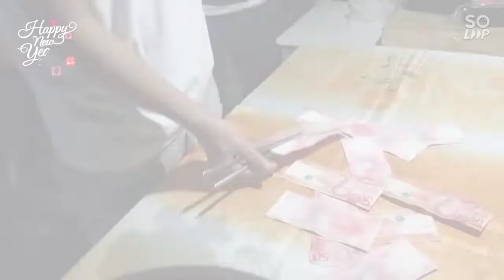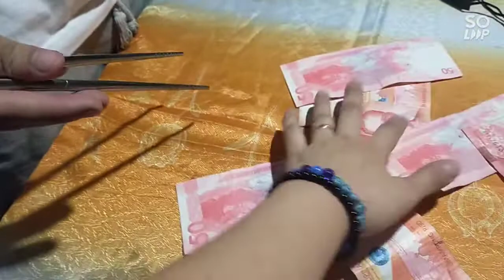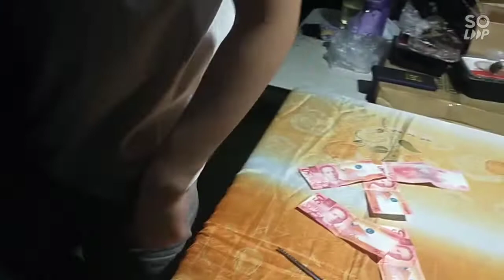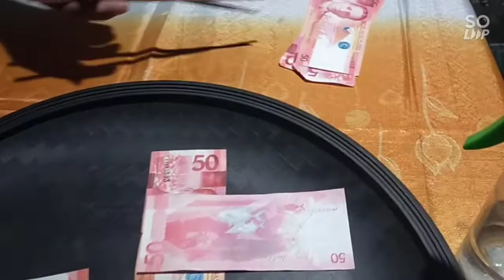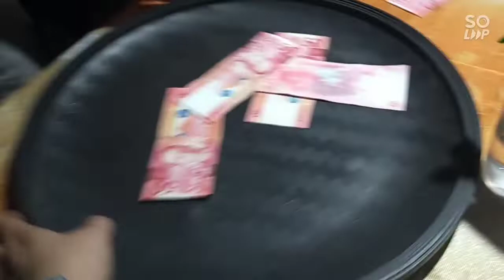CHOPSTICKS PERA CHALLENGE | NEW YEAR'S GAME...ANG SAYA KASI ANG DADAYA PA DIN NILA 😂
Kahit small amount lang ito naging sobrang saya...sakit ng lalamunan ko kakasigaw 😂 ang saya kasi ang daya ni Mama 😂hahaha...love you all!  Good health,long life,happy life and wealth for all of us this 2022 and the coming years...Praying for Covid to end.🙏